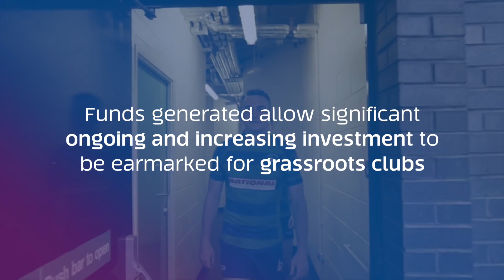Scottish Rugby | A Year in Review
Scottish Rugby welcomes it's member clubs to BT Murrayfield today following a strong year on and off the pitch.